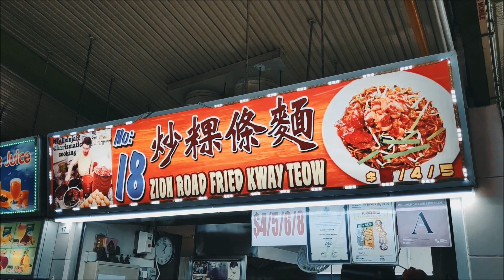legendary noodles | 18 Zion Road Fried Kway Teow | TIDBIT | Singapore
TIDBIT | Culture Through Food | @luigipuno

18 Zion Road Fried Kway Teow

70 Zion Rd, #01-17 Zion Riverside Food Centre, Singapore 247792